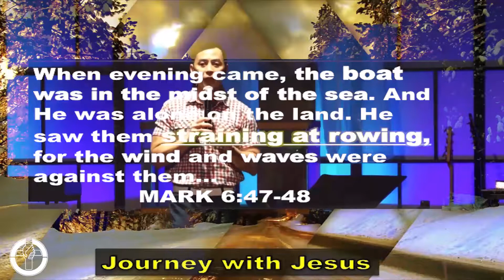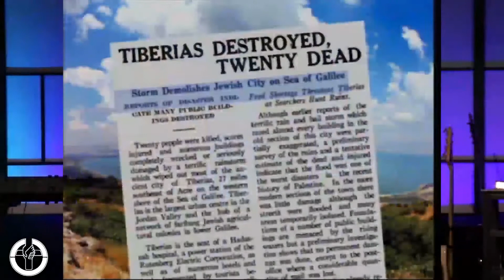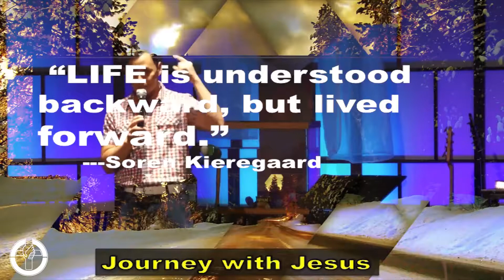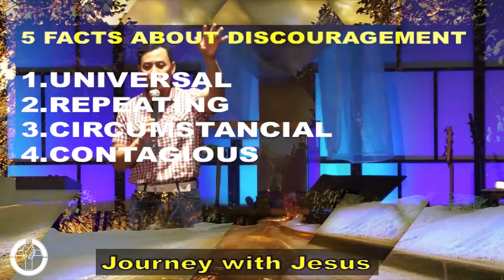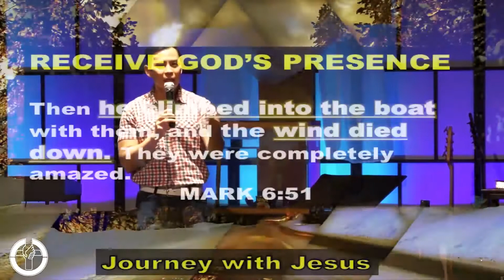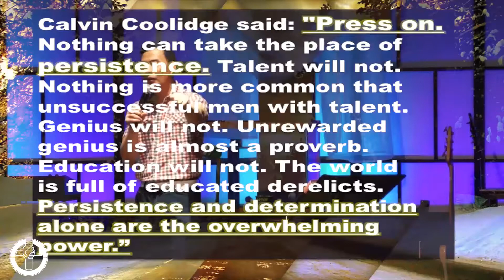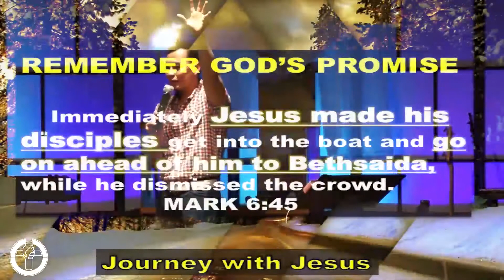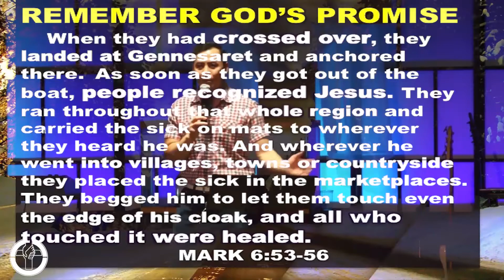February 8, 2015 - Pastor James Reyes | Journey With Jesus | Unstuck